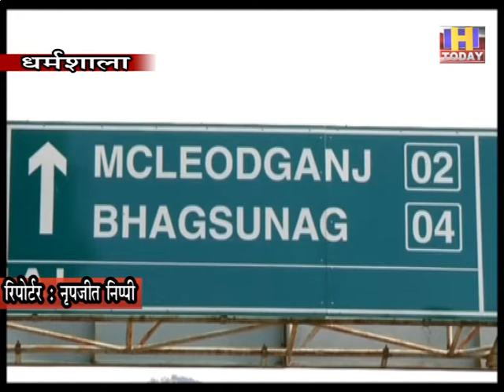9 JUNE 5 80 दिन बीत जाने के बावजूद भी मंदिरों के कपाट आज भी श्रद्धालुओं के लिये नहीं खुल पाये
जिला कांगड़ा में श्री चामुंडा नंदीकेश्वर धाम, श्री बज्रेश्वरी देवी, श्री ज्वालामुखी मंदिर और श्री बगलामुखी सहित काफी मंदिर हैं, जहां पर जाकर दर्शनों के लिए अभी लोगों को इंतजार करना पड़ेगा। 80 दिन बीत जाने के बावजूद भी मंदिरों के कपाट आज भी श्रद्धालुओं के लिये नहीं खुल पाये हैं।